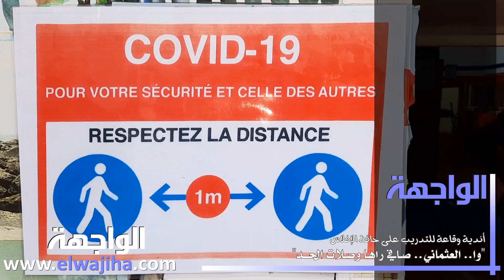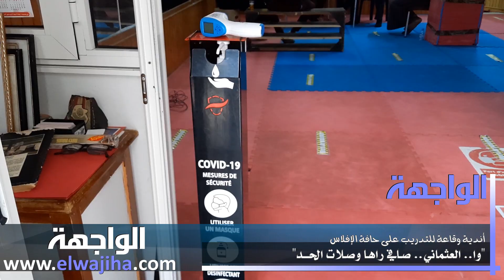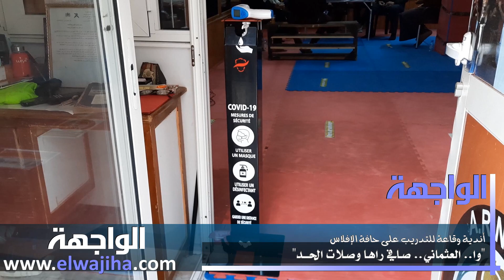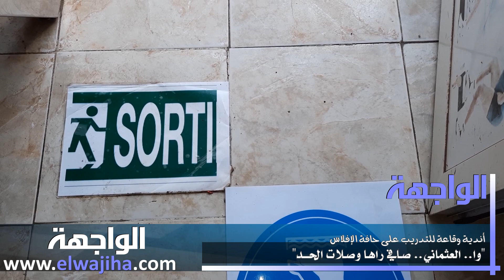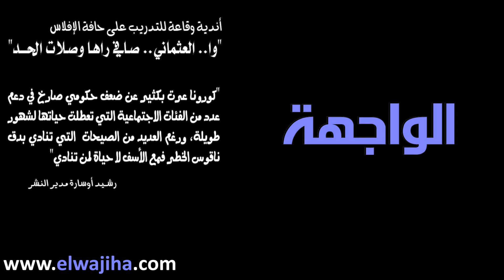"وا.. العثماني.. صــافي راها وصلات الحد"